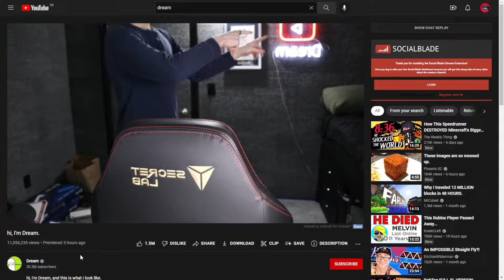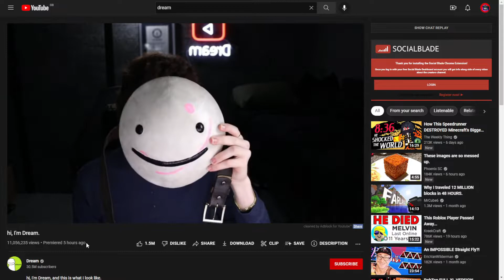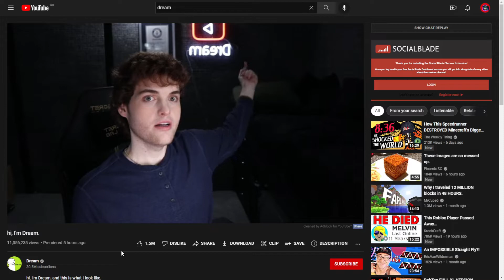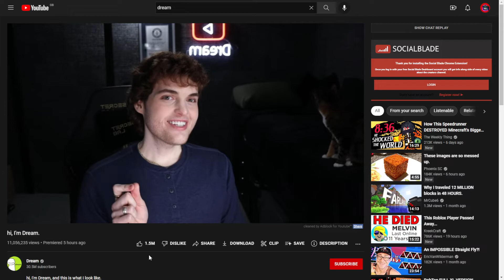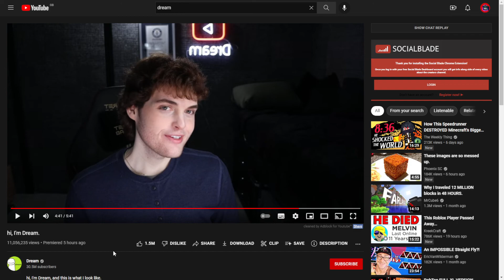Dream face reveal reaction...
The biggest history of YouTube...